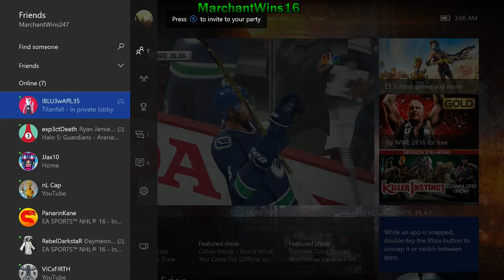NHL 16 (Part 2)